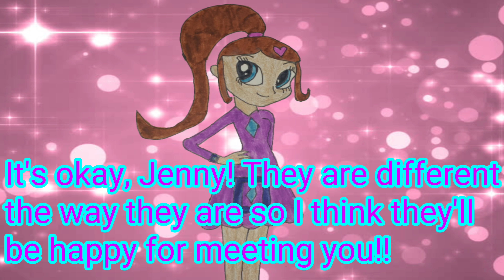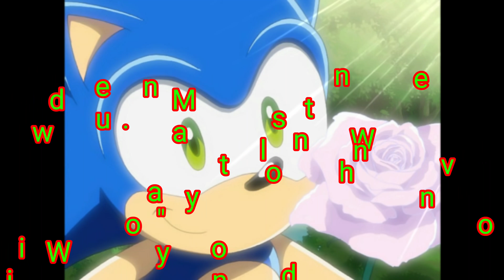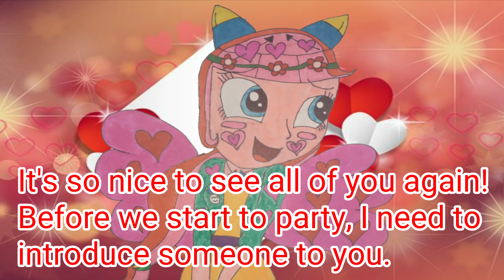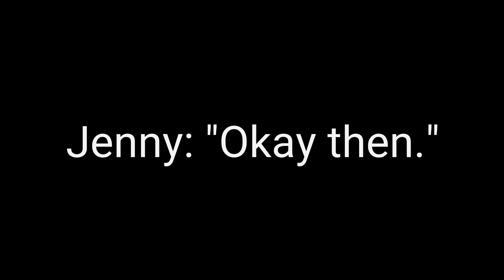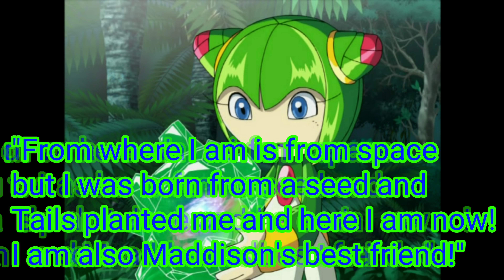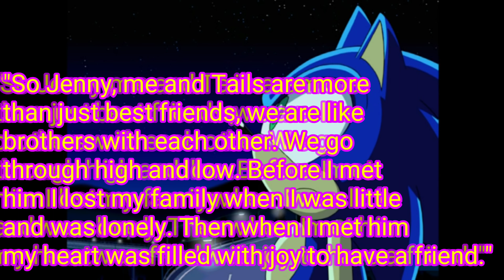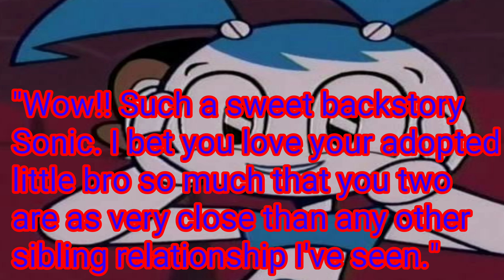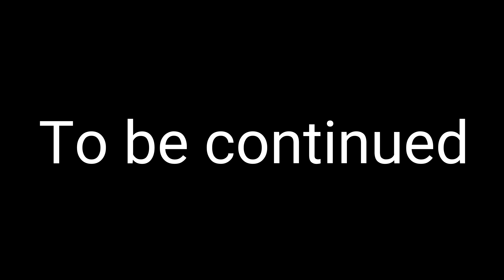The Meet and Greet of Jenny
Here is the Valentine's Day Special of this year!! Here's Myself bringing Jenny over to a Valentine's Day Party with Sonic, Tails and Cosmo! Jenny is about to meet my three friends! And then she learns things about them too! This is part 1 out of 4 of this Roleplay special! So Enjoy Part 1!!

Part 2 will come tomorrow!!